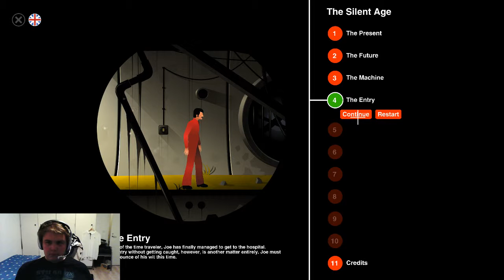(The Silent Age) walkthrough part 4